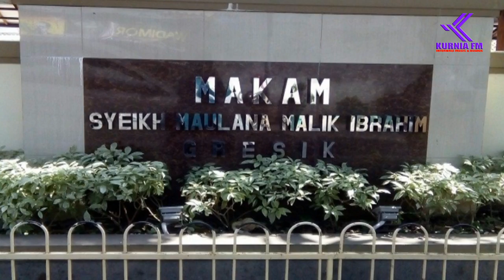BIOGRAFI DAN KISAH WALI SONGO - (Syeh Maulana Malik Ibrahim - Sunan Gresik)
Terserah anda mau percaya atau tidak tentang Adanya Wali 9 di awal perjuangan Islam di Indonesia ini, yang jelas jejak dan makamnya masih ada dan jelas sampai sekarang, dan itu semua juga sejarah perjuangan Indonesia dan Islam yang tak bolih kita lupakan, karena semakin modernya negara kita dan islam pun ternyata juga semakin ikut moderen hingga saat ini sudah banyak yang menganggap kalo cerita wali songo itu cuma abal-abal..padahal semuanya sudah jelas-jelas ada,
jadi video ini saya buat hanya sebagai Dokument untuk mengingat perjuangan para ulama'/wali alloh dulu tidak gampang, jadi buat anda yang cocok dan menyukainya silahkan anda simak kelanjutanya yang insaalloh akan saya buat secara berkala.

Trimakasih,semoga bermanfaat,.